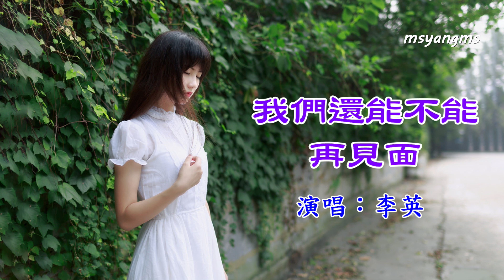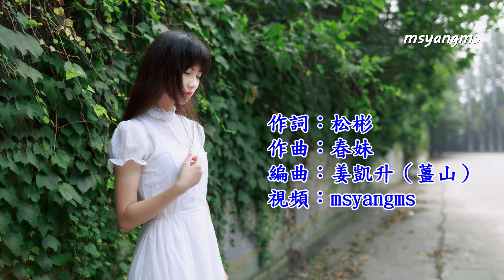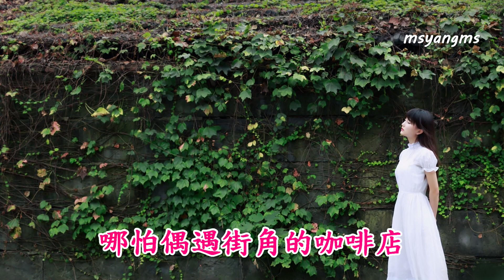我們還能不能再見面 演唱：李英（好聽）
我們還能不能再見面  李英
演唱：李英
作詞：松彬
作曲：春妹
編曲：姜凱升（薑山）

你走後的思念有增無減
我的眼淚忍不住的打轉
一切的一切回歸了原點
只有一顆心破成了碎片
你走後的遺憾都在氾濫
思念的潮水蔓延了雙眼
不敢再看你的每張照片
只能忍著疼痛熬著時間
我們還能不能再見一面
哪怕偶遇也是一種成全
回憶一次次被潮水席捲
我該如何走出愛的牽絆
哪怕偶遇街角的咖啡店
對你的問候已成了習慣
我該如何釋懷慢慢看淡